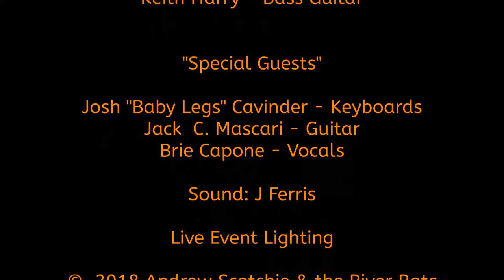Andrew Scotchie & The River Rats " Heartless Games"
"Heartless Games"  Andrew Scotchie & The River Rats

Andrew Scotchie - Vocals / Guitars
Eliza Hill - Drums / Precussion
Keith Harry - Bass Guitar

(Special Guests)

Josh " Baby Legs" Cavinder - KeyBoards
Jack C. Mascari - Guitar
Brie Capone - Vocals

Sound:  J Ferris

Live Event Lighting

          Family Dynamo LLC.